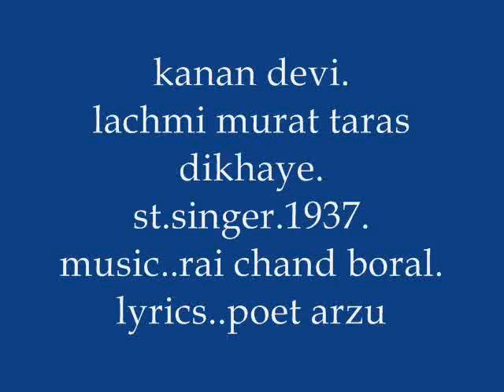kanan..lachmi murat..st. singer.1937..music..r c boral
kanan sang this song in st. singer which was made in 1937 by New Theaters (calcutta) starring saigal,kanan,jagdish sethi,bikram kapoor. music was directed by rai chand boral  & lyrics were writtn by poet arzu & the film was directed by phani mzumdar.